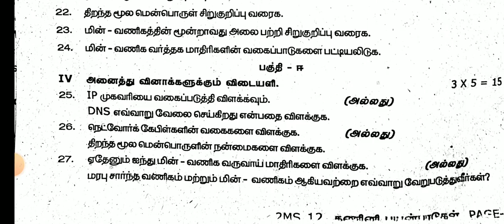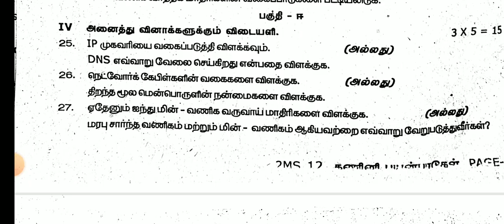12TH STD COMPUTER APPLICATION SECOND MID TERM TEST NOVEMBER-2024 ORIGINAL QUESTION PAPER LEAKED